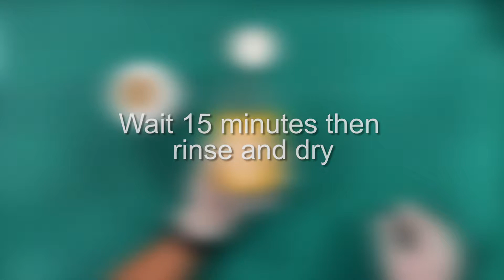CCPL Innovation Centers: Glass Etching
CCPL is knocking down barriers for entrepreneurs and artists by providing free access to high-tech equipment. Check out the Innovation Centers at our Parma-Snow, Garfield Heights and Mayfield branches. They are creative, collaborative and educational spaces that provide access to advanced software, emerging technologies and production equipment. to learn more. Tag us on social media – @cuyahogalib – and share your creations using MadeAtCCPL.

Steps for glass etching:
1. Cut stencil using Cricut
2. Weed stencil
3. Pickup stencil with transfer tape
4. Place stencil on item to be etched.
5. Dab with etching cream, and let sit for 15-20 minutes
6. Rinse, and remove vinyl stencil
7. Enjoy!